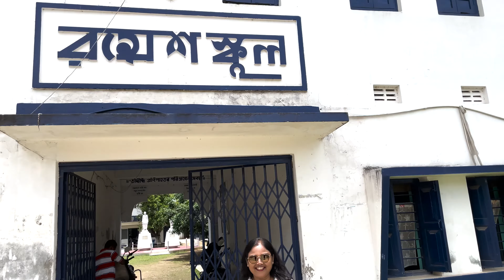Visiting School & College after 20 YEARS - VLOG 25 | Oh Saha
VLOG # 25
I am a Filmmaking Student studying at New York Film Academy (NYFA) more than that I am an Artist, a Family + Friends Guy, who Loves Cooking and exploring creativity in Life.